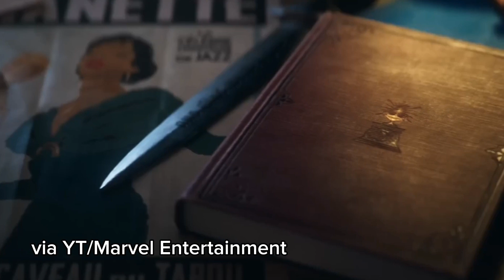Top 5 Upcoming Marvel Games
This is a list of all the upcoming Marvel games! Hope you guys liked the vid. ❤️

Iron Man Gameplay Video by @GameClips4KYTT